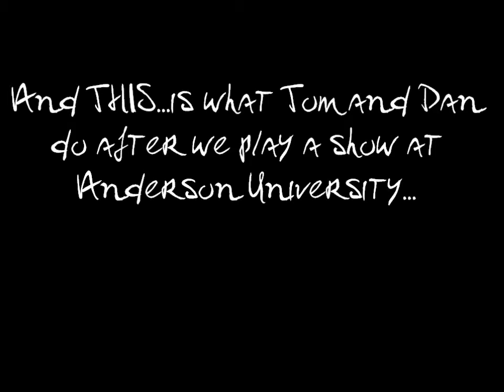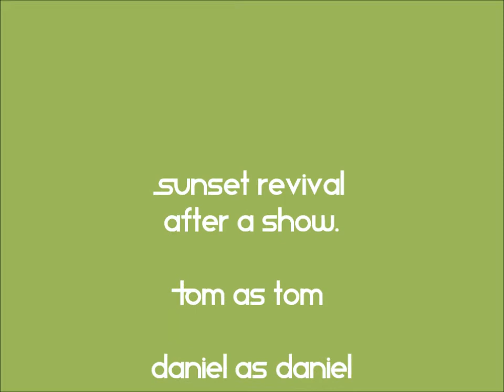Sunset Revival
This is Dan (drummer), and Tom (guitarist) after we played a show in Anderson, SC @ Anderson University. They decided they would explore the halls of this wonderful campus. This is how they act on a regular basis...